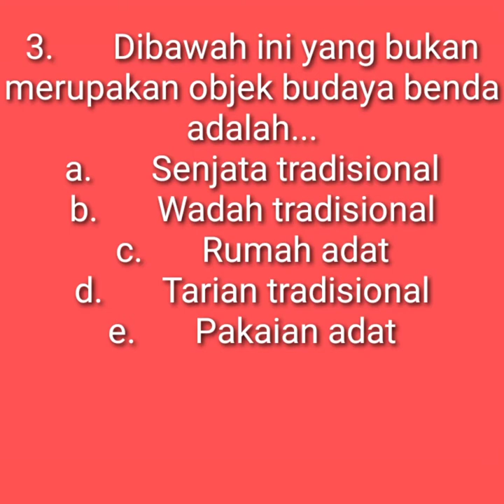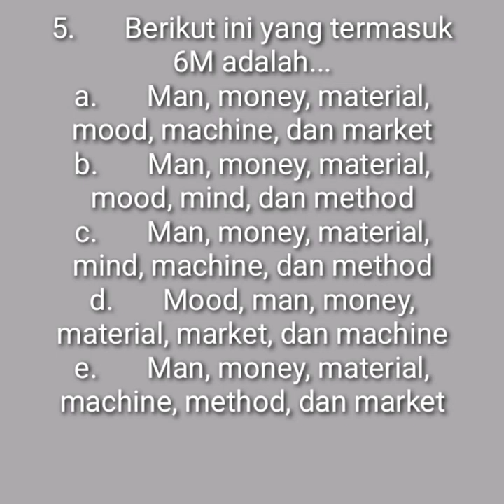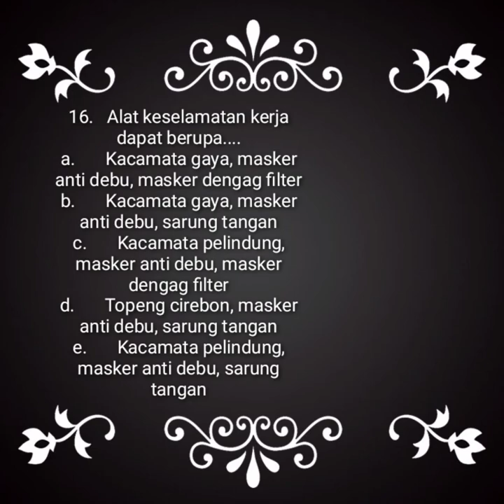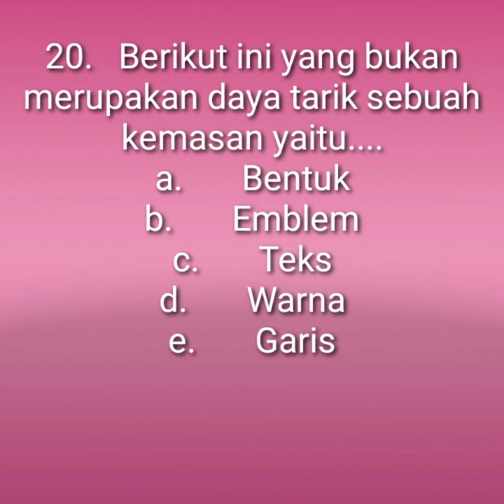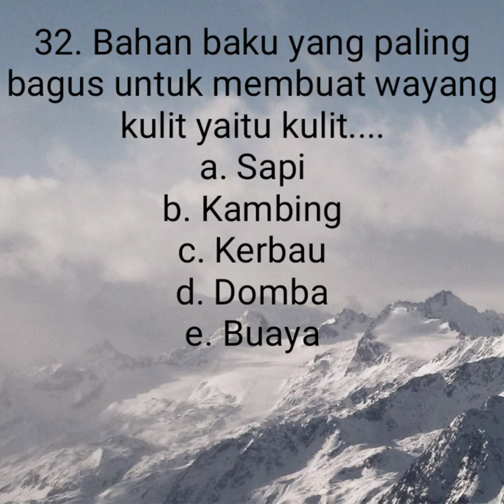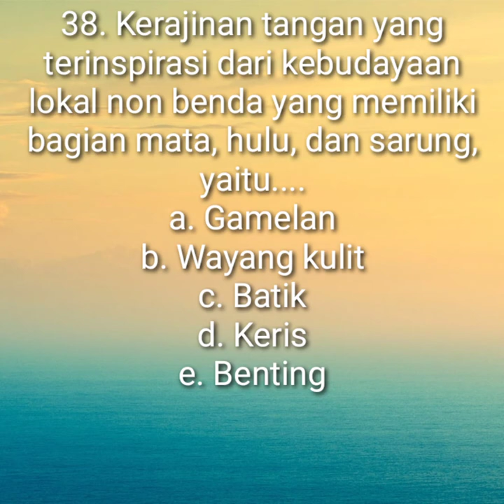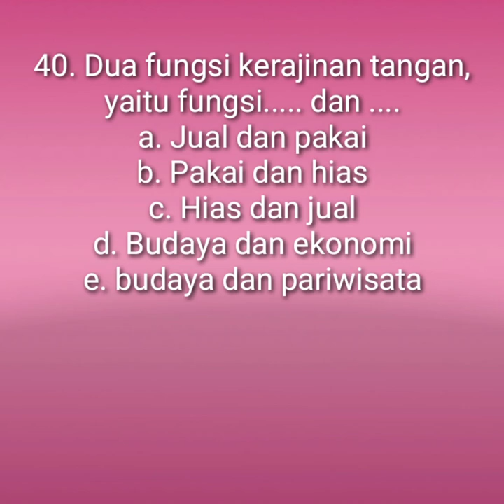KELAS X - KISI KISI SOAL PKWU PRAKARYA DAN KEWIRAUSAHAAN - SEMESTER 1 (GANJIL) - PILIHAN GANDA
KELAS X - KISI KISI SOAL PKWU PRAKARYA DAN KEWIRAUSAHAAN - SEMESTER 1  (GANJIL) - PILIHAN GANDA BESERTA JAWABANNYA